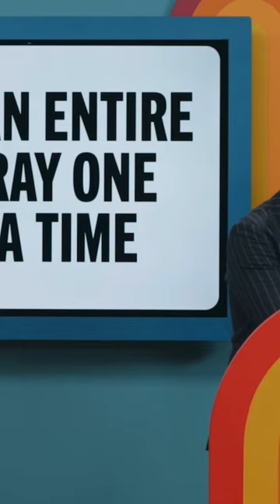Game Changer - Can someone get Zac Oyama a new lunch?